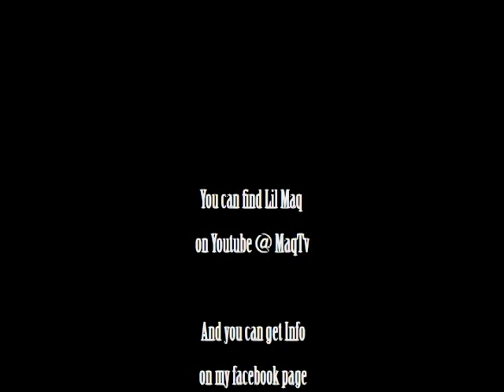Mike Payne Present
For this show to be a sucess your  music videos our much needed, Hip Hop & R&B. This show will be hosted by Mike Payne of SIB and sponsored by  Daves Crib TV, This show will be aired in Dayton,Oh  Brookly, NY and on youtube but we need more videos for this show to take off, so please submit you vidoes now and  thanks in advance.